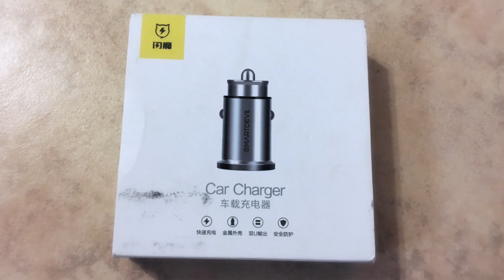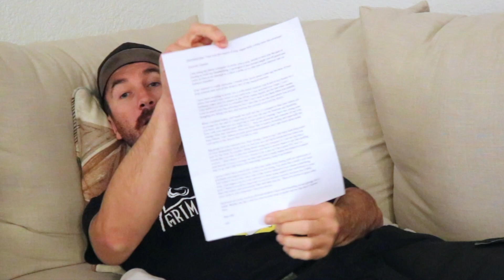I'm Damaged.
Time heals. Thanks for the mail.

Captain Gnarkill hats.

Send Mail:

Captain Gnarkill
16543 22nd Street
SUNSET BEACH, CA.
90742